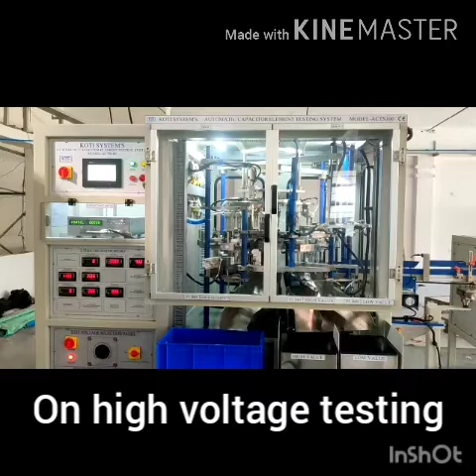Automatic zinc spray. Anicap capacitors 9328211686